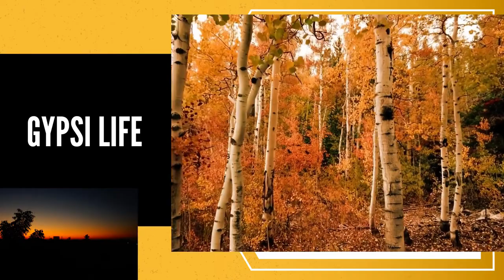Flycam Nano at 2500 rupees.Assembling balancing &Sample footage| budget gimbal in malayalam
Budget Flycam come at a price of 2300 Rs and in this video creator details the assembling,Balancing with sample footage.
0:06  Parts & Assembling
3:08  Balancing the flycam
7:09 Footage